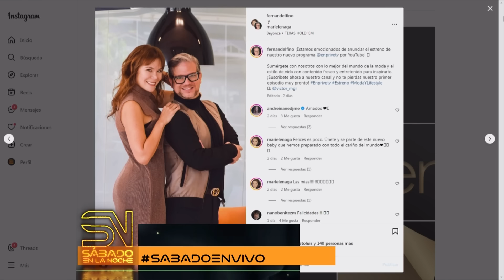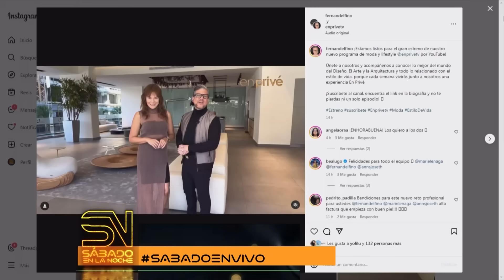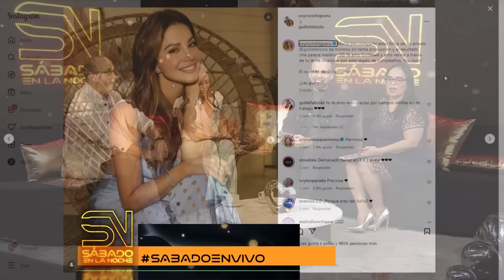SÁBADO EN LA NOCHE – (BLOQUE 8) 16/03/2024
SabadoEnVivo con el periodista Maiquin Jesús